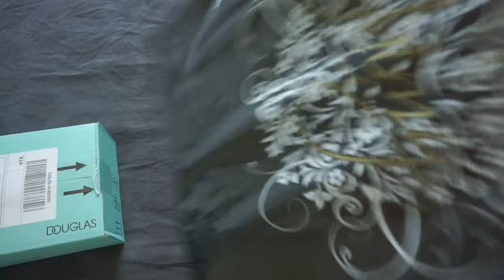HUIS GEKOCHT!! | Geen geld uitgeven deze week? - Julia Sarda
Hoi! Leuk dat je weer kijkt naar mijn nieuwe vlog. Hier ga je zien wat ik in het dagelijks leven doe, moederschap, werk, beauty, lifestyle enz. In deze vlog vertel ik je een klein stukje over mijn leven in Bali, en dat wij een huisje hebben gekocht!! En als je nog tips hebt of graag iets van mij wil weten, laat het achter in de comments en misschien gebruik ik het wel voor de volgende vlog!